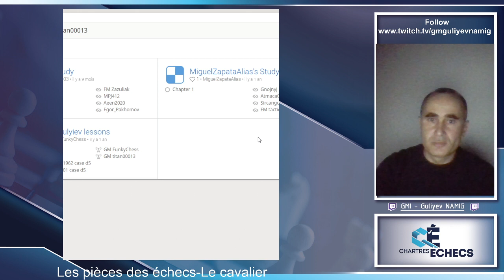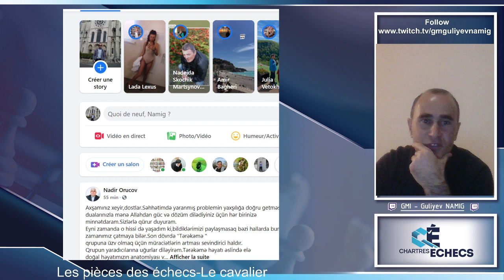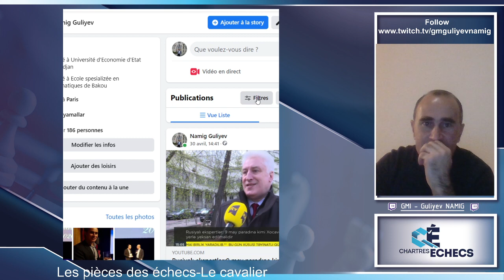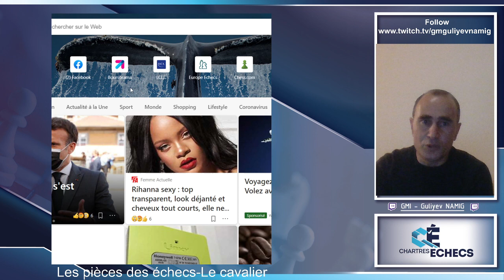Les pièces des échecs- Le Cavalier